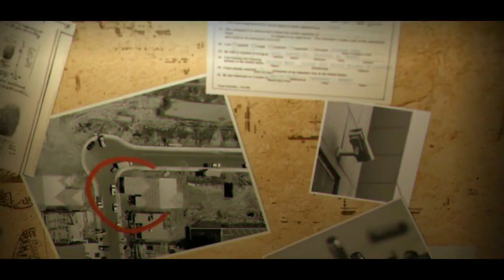Gyara November | Complete Imran Series Novel | by Ibn e Safi in urdu Audiobook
Imran Series is one of the best-selling Urdu spy novels series created by Pakistani writer Ibn-e-Safi. Ali Imran is the pivotal character, a comical secret agent who controls the Secret Service as X-2 but appears to to be a non serious citizen who as a free lancer works for the Secret Service. Except a handful of people, no one knows his status being the chief of the Service. The first book, Khaufnaak Imarat (The Terrifying Building), was published in October 1955. In early books Imran appears as a solo detective, however, later he is portrayed as the chief of Secret Service as X-2.

Novel Book Story
Heart Touching Stories